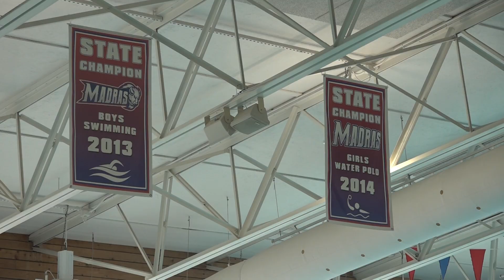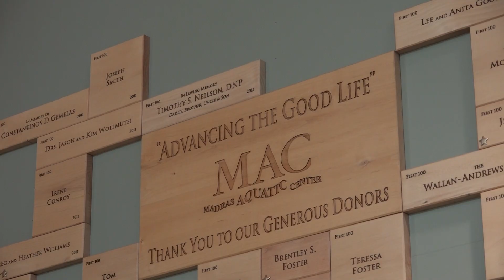Madras Aquatic Center to make major program, staffing cuts after election measures fail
Jefferson County voters decided to refrain from investing in the Madras Aquatic Center and Recreation District, which is already in a sink-or-swim situation.   Two measures related to the Madras Aquatic Center Recreation District were on the ballot in Jefferson County on May 21st.